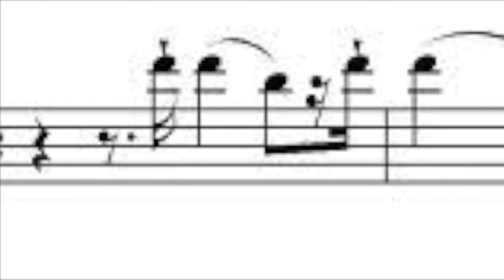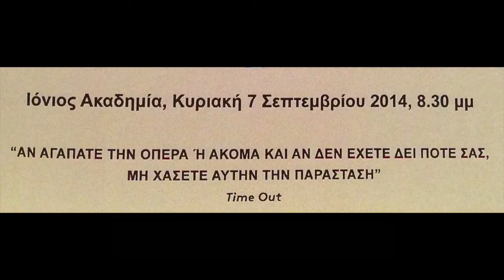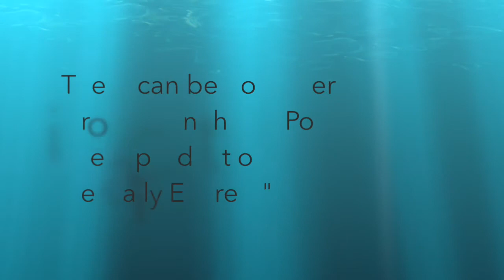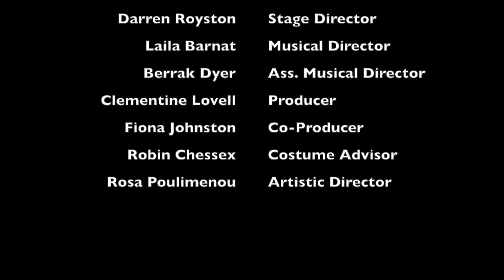Wolfgang Amadeus Mozart's Cosi Fan Tutte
Παρουσίαση του ανεβάσματος, στην Ιόνιo Ακαδημία, στις 07 Σεπτεμβρίου στις 20.30, της οπερας του Wolfgang Αmadeus Mozart's "Cosi Fan Tutte", απο την Popup Opera..!